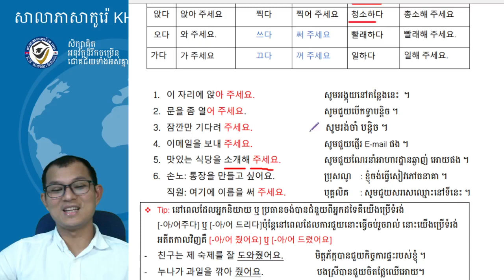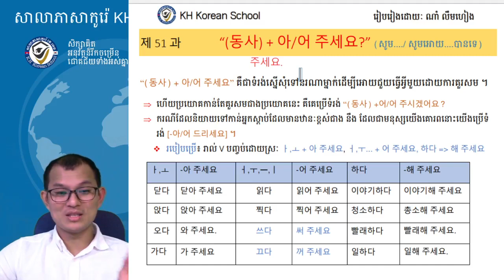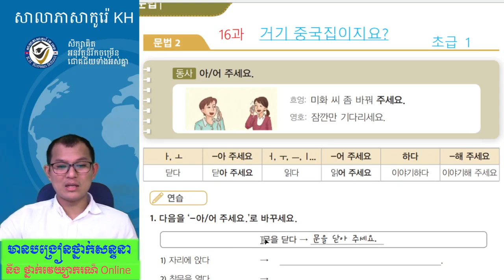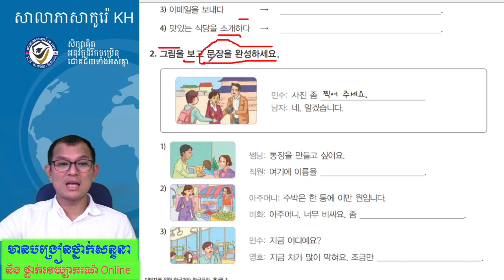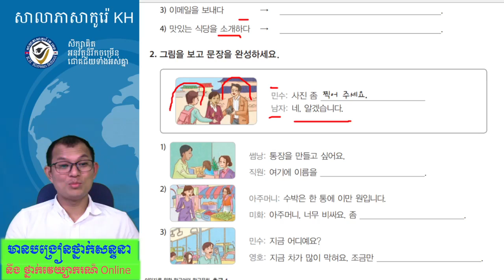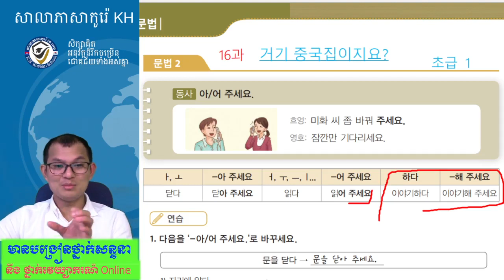រៀនភាសាកូរ៉េ សន្ទនាភាសាកូរ៉េខ្លីៗ វគ្គវេយ្យាករណ៍ 사회통합 프로그램 초급1, 16과-2 : 문법 -아/어 주세요.